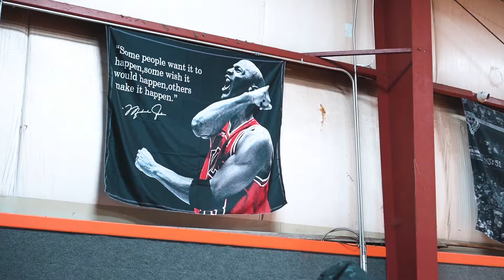Skill Boost Academy Skill Development Program Coach Dex & Coach Jalen | Charlotte NC | Basketball